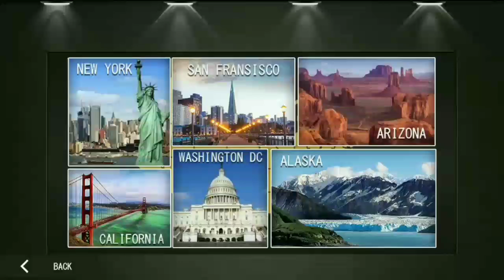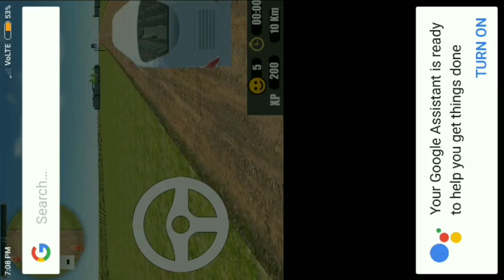Euro Coach Bus Driving 2018: City Highways USA gameplay android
Euro Coach Bus Driving 2018: City Highways USA Features:

- Collect exciting memories through final destination euro bus pursuit
- Recall bus riding career breakthroughs to cope up with a challenging and adventurous coach bus ride
- Avoid sliding interceptions with neighboring coach drivers
- Cross the finish line after successful completion of pick drop missions
- Pick local passengers from bus stations and road stops to complete your passenger dropping dreams
- Enjoy the lifetime experience of working as a modern coach bus racing rider
- Avoid city highway road accidents and top speed bus crashes
- Remain in the list of master riders of bullet euro caches
- Show extreme care while driving fast track vehicles on designated routes
- Pick city locals from every check point and drop them to the desired destination
- Complete all local transportation jobs.